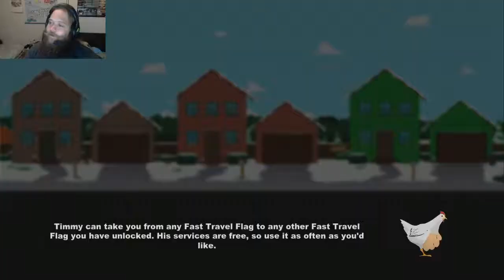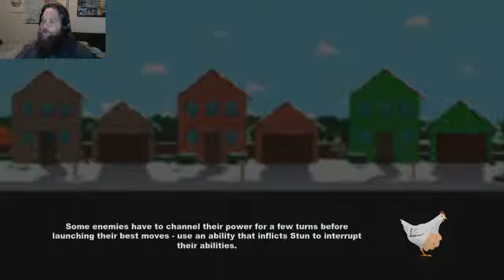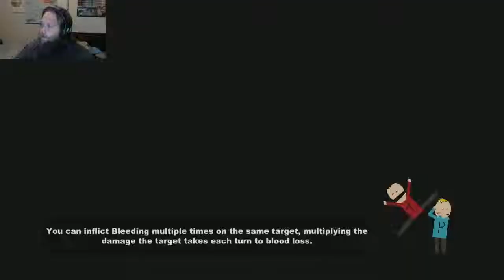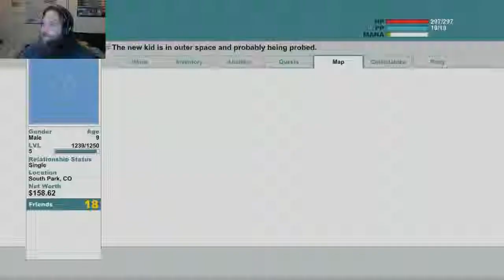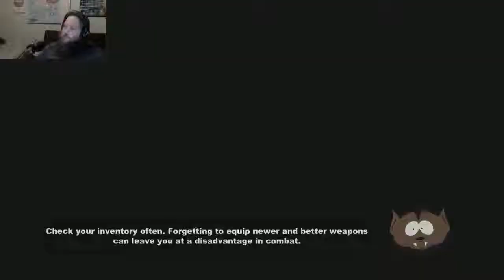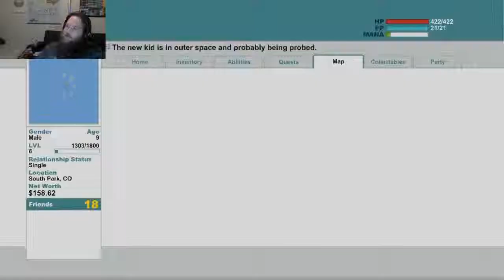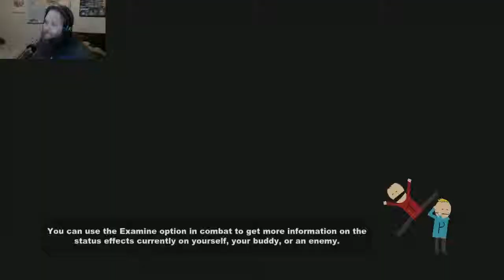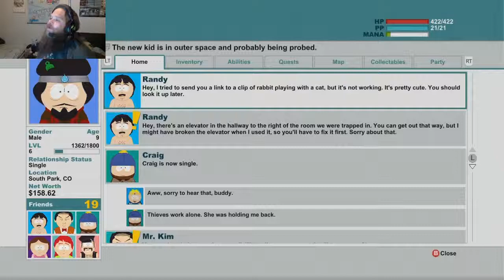South Park prt 6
another great play of a great game